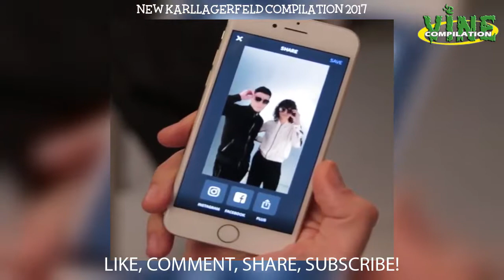New karllagerfeld aka KARL LAGERFELD Instagram Compilation 2017